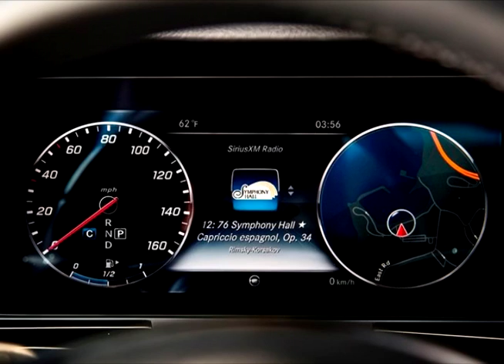Mercedes-Benz E-Class 2017 Review